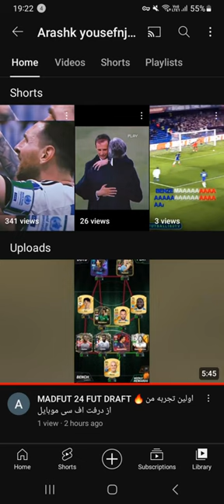اولین ویدئوی چنلمون منتشر شد حتما ببینید رفقا و حمایت کنید 💖❤️